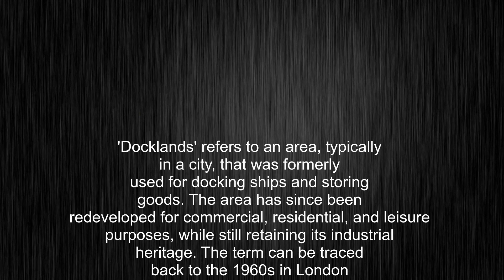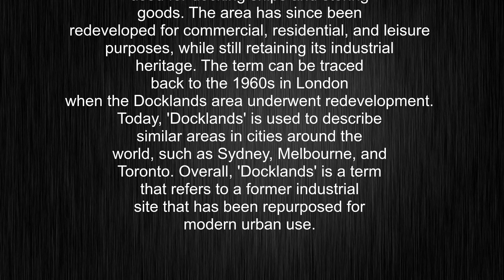What's the meaning of "Docklands", How to pronounce Docklands?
This video tells you what "Docklands" means, how to pronounce it, provides a pronunciation guide and an accurate definition.
00:00 Pronunciation
00:23 Meaning

- What is the meaning of Docklands
- How to say Docklands
- What is the definition of Docklands
- How to pronounce Docklands

Visit our free audio/video dictionary tutorial to learn how to correctly pronounce words/names and to learn their meanings, definitions, just like Docklands definition and meaning in Merriam-Webster, Docklands definition and meaning in Collins English Dictionary, Docklands definition and meaning in The Oxford English Dictionary, Docklands definition and meaning in Longman Dictionary of Contemporary English, Docklands definition and meaning in Cambridge Advanced Learner's Dictionary, and more.